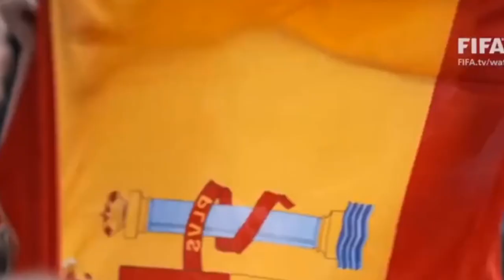Jennifer Hermoso • Deseame Suerte • 2020